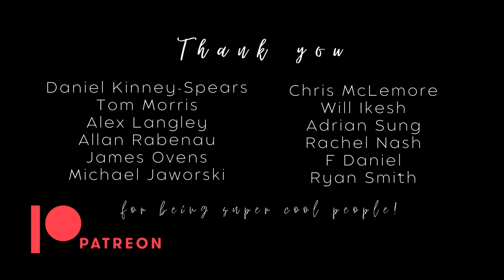Unruhe (Bardenklange, Op. 13) - Johann Kaspar Mertz (played by Kovács Beatrix)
Unruhe is a piece from the cycle named Bardenklänge op 13. by Johann Kaspar Mertz, it means "restless".

My favourite 11 excercises collection is available now in my shop!